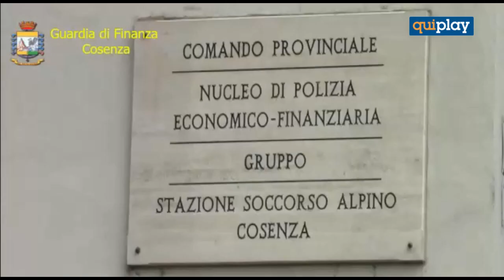Sequestro da 50milioni a membri famiglia Spadafora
Beni per oltre 50 milioni di euro sono stati sequestrati dalla Guardia di finanza di Cosenza, ad un imprenditore di San Giovanni in Fiore, Luigi Spadafora, di 70 anni, e ai figli Pasquale, Rosario e Antonio, ritenuti affiliati di spicco della cosca crotonese Farao-Marincola. La famiglia, così come è emerso nel processo "Stige" della Dda di Catanzaro, attraverso le imprese proprie imprese governava, in regime di monopolio 'ndranghetistico, l'offerta di legname e derivanti dai tagli boschivi operati nel territorio silano. Facendo leva sull’appartenenza alla ‘ndrina di San Giovanni in Fiore, avevano costituito un vero e proprio cartello di controllo mafioso dei boschi, manipolando ed indirizzando l’aggiudicazione delle gare d’appalto boschive con metodo mafioso, attraverso danneggiamenti alle ditte che non si allineavano alle direttive imposte dalla criminalità.